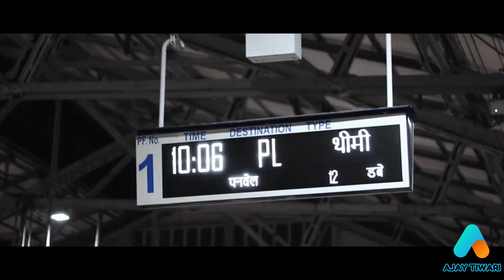Bombay Epic Cinematic Journey: A Visual Masterpiece